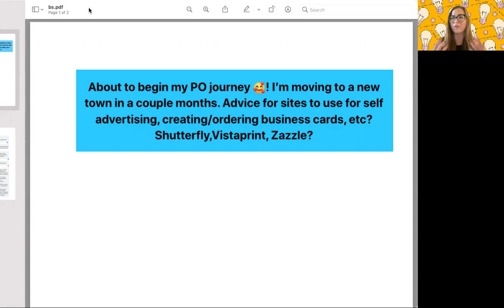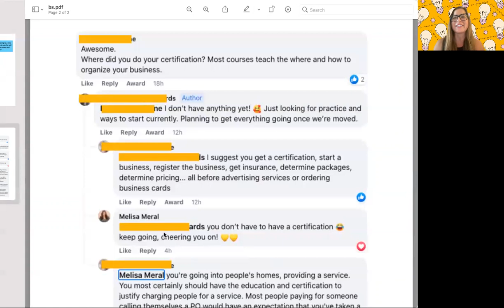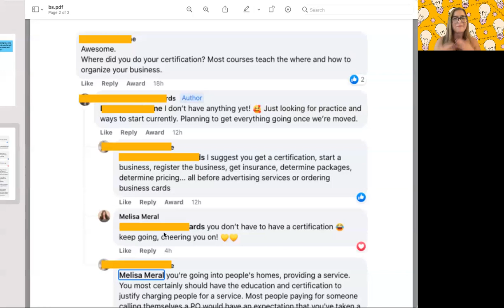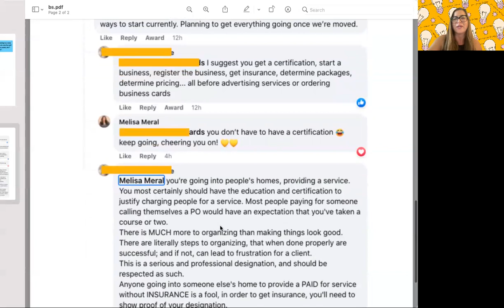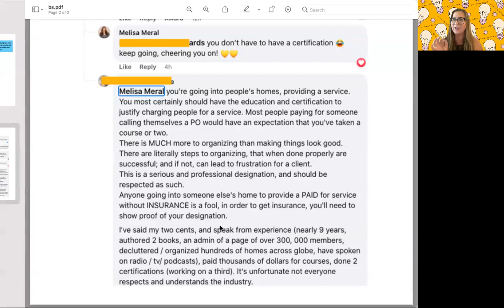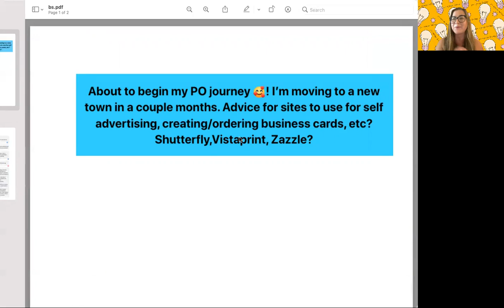HOW TO BECOME A PROFESSIONAL ORGANIZER I NO CERTIFICATION REQUIRED!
REAL TALK: You don't need to have a few letters after your last name to utilize your natural gifts, talents, skills, and abilities to help others, serve your community, and make an impact on others' lives as a professionalorganizer ❤️ If you enjoyed this video, be sure to Like + Subscribe + check out all the other Pro Organizer Bootcamp™ tools available to you!

⭐JOIN THE ONLINE COURSE: How to Start a Professional Organizing Business in 30 Days

⭐ACCESS THE SECRET TRAINING VAULT: Get a secret login to reveal over FIFTEEN exclusive organizer trainings, workshops, and webinars (1hr each) + tons of PDFs, workbooks, templates, activities, and mini videos to help grow your biz (these aren’t available to the public!)

⭐ LEARN ABOUT CATALYST COACHING WITH MELISA: You now have the opportunity to work 1:1 with Melisa in a private coaching environment - book a Discovery Call